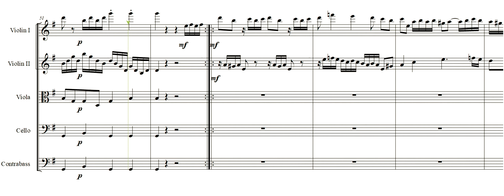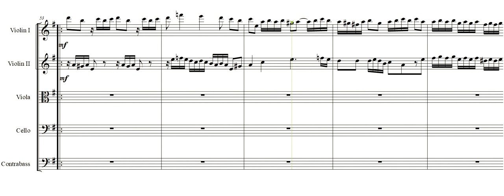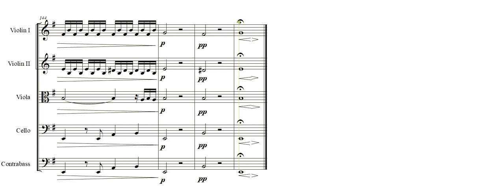J. La Fauci - Divertimento for string orchestra in e minor: Largo - Allegro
Composed in 2009, this Divertimento, opened with a short introduction with a pathetic tone, is structured in Sonata form, with refrain of the two sections.piece is structured in Sonata form, with refrain of the two sections.